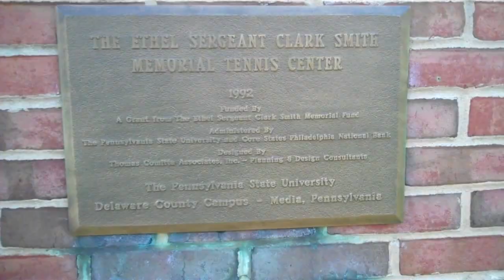Penn State Brandywine: Greatest Place On Earth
This film is about everyday life at the fine institution of Penn State Brandywine.
This film is dedicated to all those who ever attended this super duper fun school.